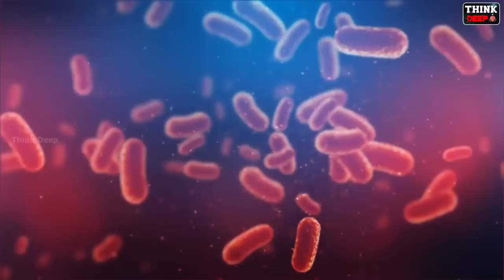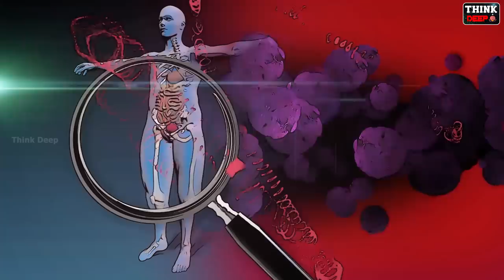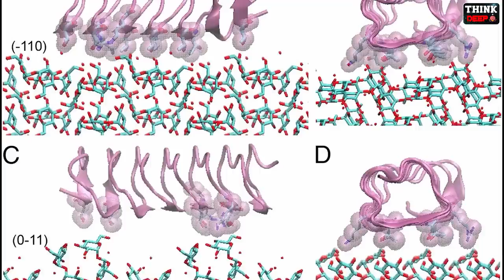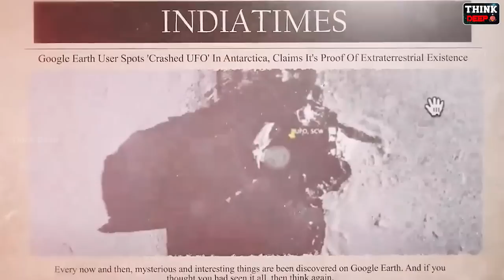అంటార్కిటికా కింద ఏం దాగి ఉంది? | What's Hidden Under The Ice in Antarctica?